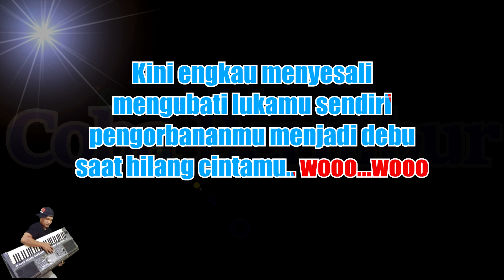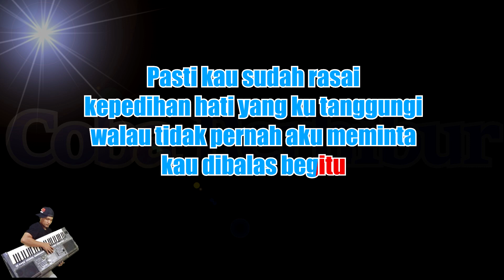Siti Sarah - Saat Hilang Cintamu (Karaoke Nada Pria) Male Version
*This version is not the original version, and is not performed by Siti Sarah